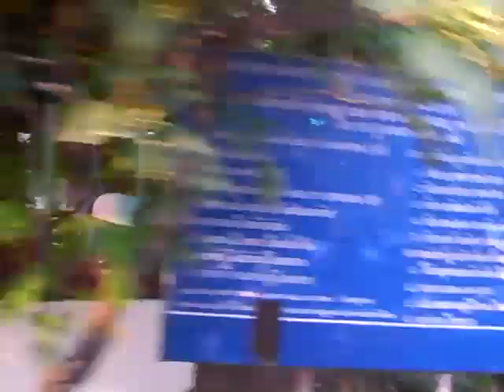08.04.09泰國旅遊→清邁街道-2